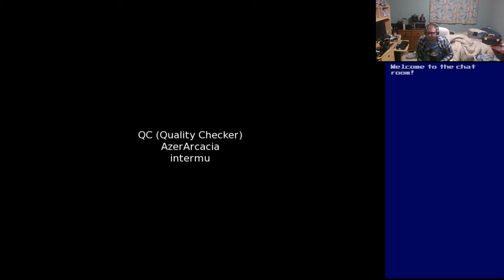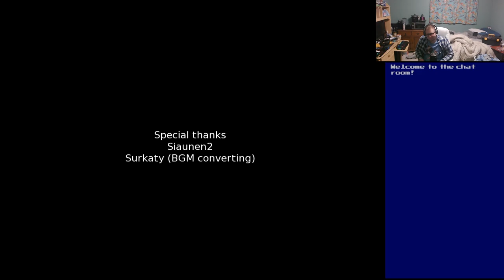Basement Quality DateNight2020 - The One Billion Rupiah Girl (Part 3/3)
Pat gets abused by his ex and attacked by the syndicate